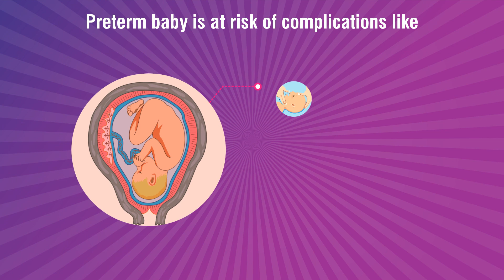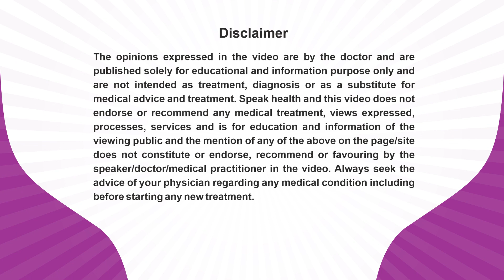Dr. Ayisha Ansari_PrematurityAwarenessMessage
Dr. Ayisha Ansari, An Obstetric & Gynaecologist practicing at Calcutta National Medical College and Hospital, Kolkata is sharing her expert view about Pre-Term Birth for patient awareness and benefits.